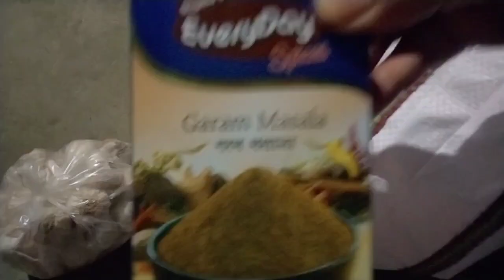Happy New year 🎆 2024/Assamese Vlog